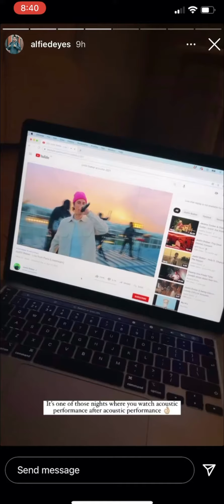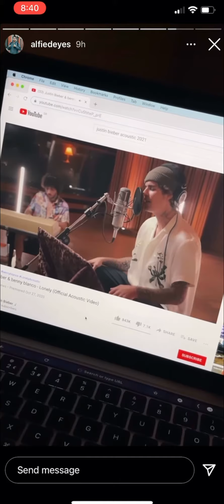Zoe and Alfie Instagram Stories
Hope you enjoy this video 😀💕 Alfie’s new phone background is so cute 🥰 and soft 🥰🥰❤️